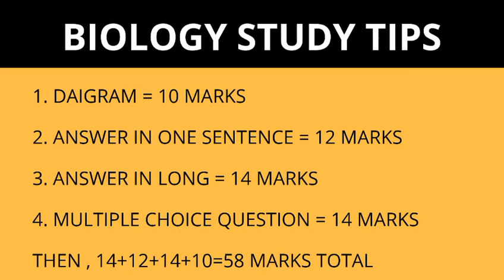HSC 2019 Biology IMPORTANT QUESTION | How to study biology class 12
Hsc 2019 important questions,
Hsc 2019 question,
Hsc 2018 biology,
Hsc 2018,
Hsc 2018 biology questions,
biology Hsc 2018, biology class 12,

For more details , Any Query
or comment technical google